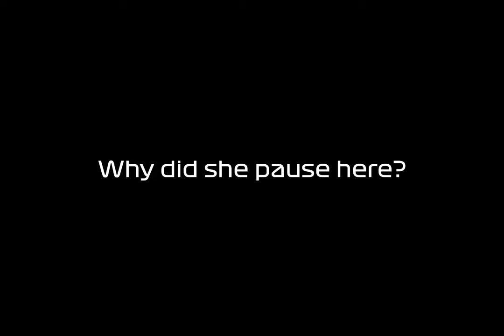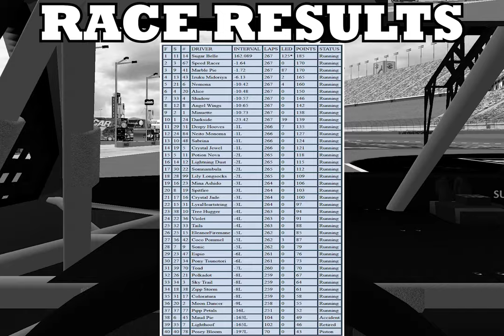Sugar Belle's EXCLUSIVE Racing Experience in NR2003 | NRMS Race 3 + 4 (ElevenLabs AI)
13+

40 characters race for glory and a $50,000 cash prize in the NR2003 Mega Season!

Join Ponyville's ace baker, Sugar Belle, as she takes you through her authentic racing experience in the NR2003 Mega Season, with races in Las Vegas Motor Speedway and Phoenix Raceway! Witness first hand (or hoof) how she reacts to every event that unfolds on the track, how the broadcasting translates to her point of view, and how she reacts to some of the other racers with whom she shares the race track!

Game used: NASCAR Racing 2003 Season

Voices Used:
Sugar Belle - Rebecca Shoichet
Buddha - Field Cate
B-Dawg - Skyler Gisondo
Pipp Petals - AJ Bridel
Nemona - Cristina Milizia
Potion Nova - Chanelle Peloso
Crystal Jade - Jessie Buckley
Neito Monoma - Austin Tindle
Lighthoof - Kelly Ogmundson
Derpy Hooves - Tabitha St. Germain
Marble Pie - Ingrid Nelson
Alice - Hynden Walch